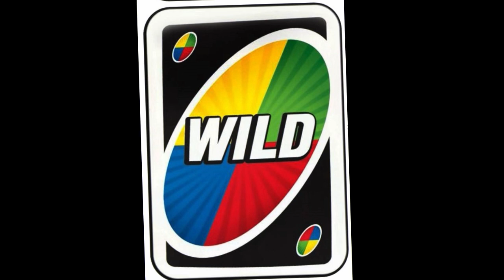Ceen Crazy - Wild Cards (Official Audio)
No Matter what they say or do I still hold the wild cards!💯✌️👽✌️🔥🔥🔥🔥🧊🧊🧊🧊🎧🎧😎🎴🎴🎴🎴🎴 CeenCrazy #2023